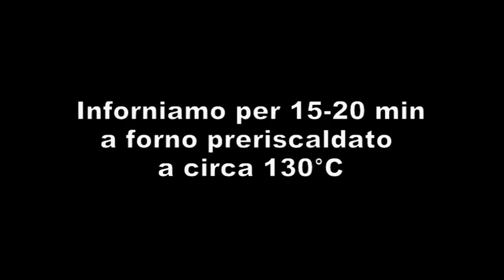Bubbles Beads una collana estiva (polymer clay tutorial)